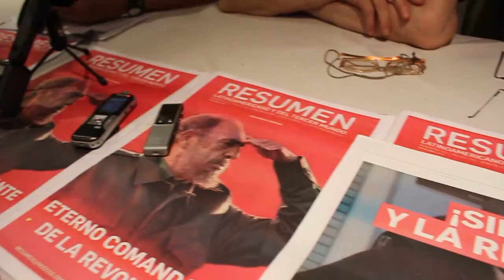Solidaridad con Resumen Latinoamericano_ Apoyo sindical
En el marco del ataque y robo en la redacción de Resumen Latinoamericano el 31 de diciembre de 2016 en Buenos Aires, se realizó una rueda de prensa en solidaridad con sus periodistas. Medios de comuncicación, sindicatos, organizaciones sociales y políticas, personalidades y organismos de derechos humanos se hicieron presentes para apoyar la labor informativa y militante de Resumen Latinoamericano. Hablan secretario de  Sipreba, ACAPI y ATE capital y CTA de los trabajadores.